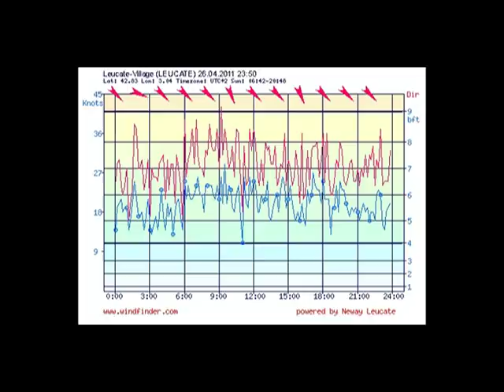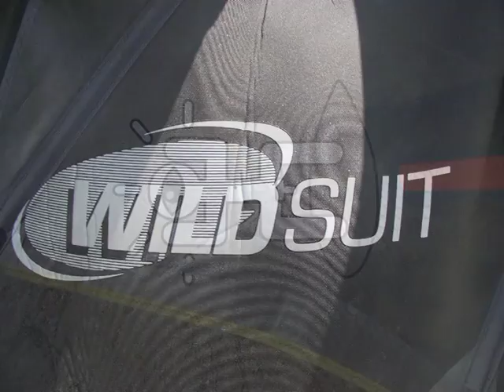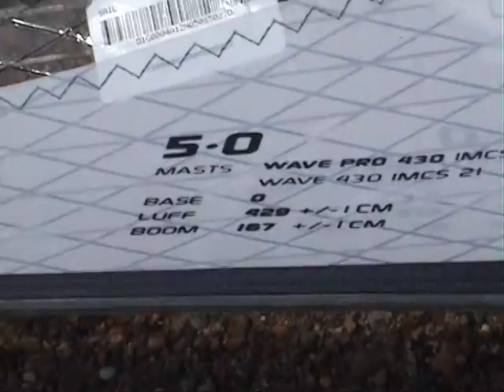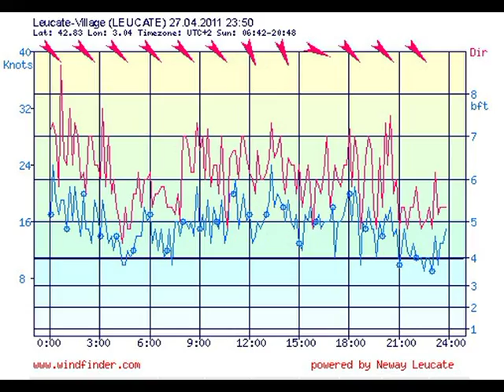Windsurf Leucate - Pré NC 2011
Pré NC 2011 à Leucate.